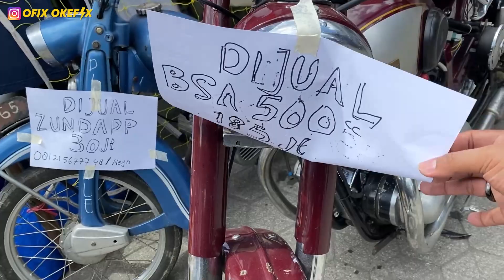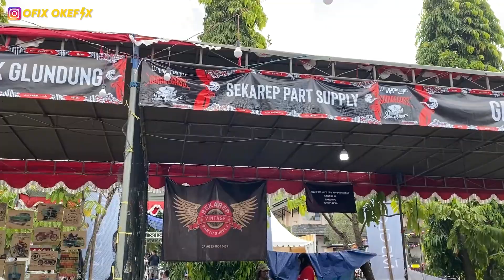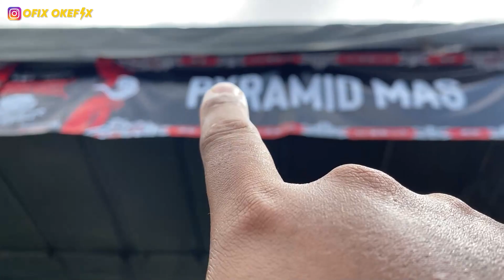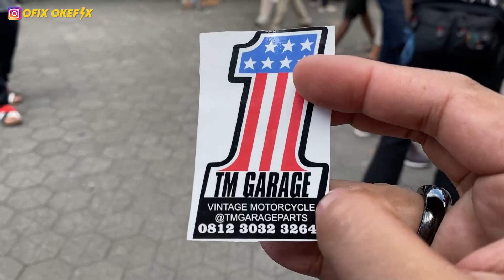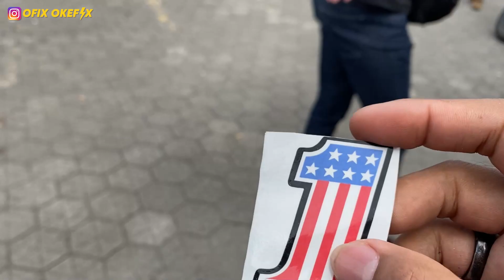MOTOR ANTIK ‼️ kumpul semua dari seluruh indonesia di Djogjantiqueday 2022